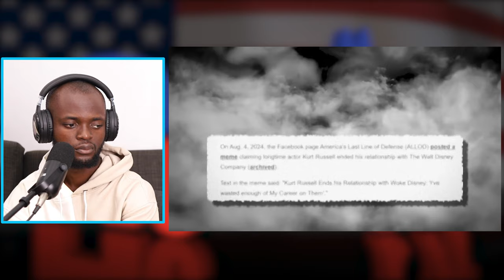Kurt Russell Has HAD ENOUGH Of "Woke" Double Standards and Hollywood is FURIOUS